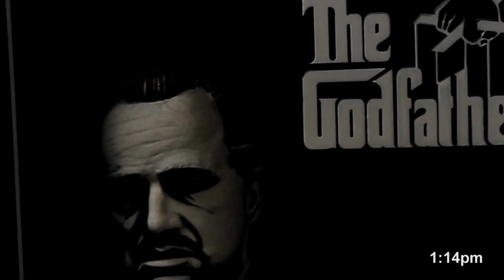TYPECAST part 1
A pilot comedy short by robert capria, actress jennifer agostini reel from 2:06 - 4:15